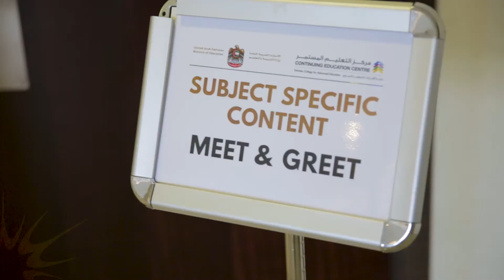Subject Specific Content Development Workshop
مقتطفات من ورشة العمل التي نظمها مركز_التعليم_المستمر في كلية_الإمارات_للتطوير_التربوي والتي ضمَت فريق تطوير المحتوى التخصصي لتدريب المعلمين.

The Continuing_Education_Centre (CEC) at ECAE organizes a workshop for the Subject Specific Content Development Team (SSCDT) for Teacher’s Professional Development.